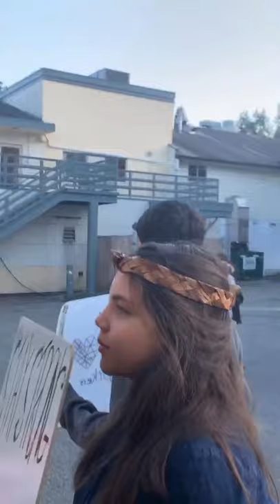T’EQW’ÓTEM D.R.U.M.C Honouring Health Care workers at Menno Hospital E2 April 19, 2020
April 19th, 2020 during the COVID-19 Crisis T'eqw'toem D.R.U.M.C (Saturday Dawn Rising Urban Medicine Circle) sang for health care workers and elders at Menno Hospital on unceded ancestral territory of the Sto:lo peope in Abbotsford.  In November 2019, we started a pilot singing/drumming group to see if there was an interest and need from the community. The Indigenous Department let us use the gym at the Mamele'awt Indigenous Education Centre. Every week 12-30 people participate.

Once COVID-19 Crisis began, we decided that we would continue and transferred our drumming/singing online. Participation increased and hasn't stopped. This was our first time  we came together to drum for my Dad Edward Mirehouse an Cree Elder (who's in Menno Hospital due to advanced Parkinsons disease) and to thank the health heros during the 7pm thank you. We stayed a safe distance and sang an Honour Song by Tiqilip Community Singers, Healing Song by Wenonah Justin, Song for Mosom by Fawn Wood.  T'eqw'toem D.R.U.MC is a grassroots traditional drum/singing groups with members from the Abbotsford school district staff, students from ASIA North Poplar, Abby Middle and Secondary and Chief Dan George Middle School, and Indigenous Education Department, Fraser Valley Métis Association board members and members and community members.